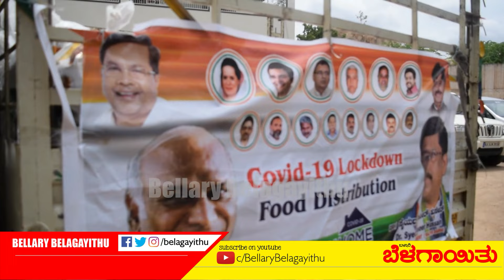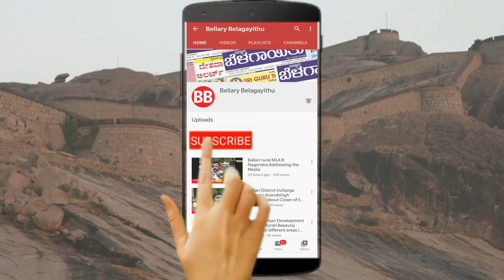Congress lends a helping hand to those in need | MLC Kondaiah |Ballari | Belagayithu